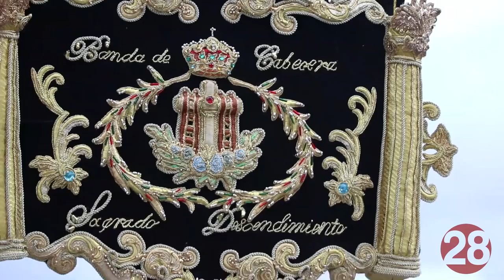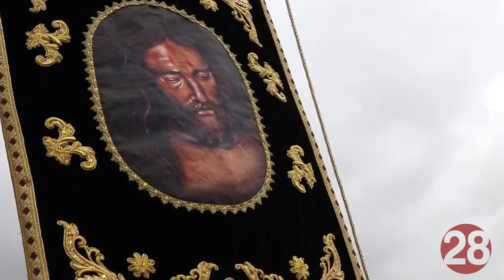20190419 Linares28 Semana Santa de Linares 2019 Descendimiento